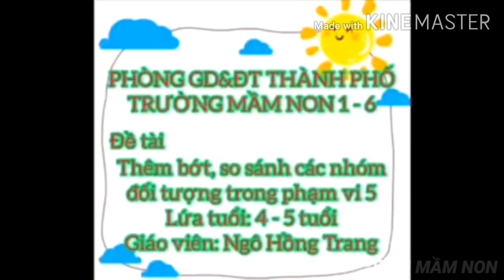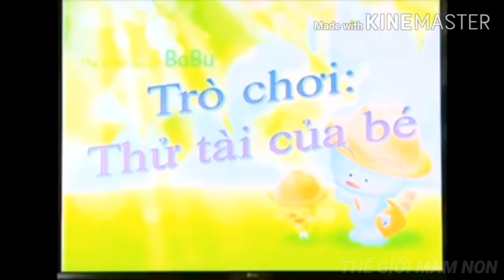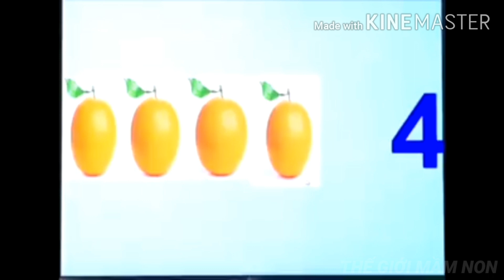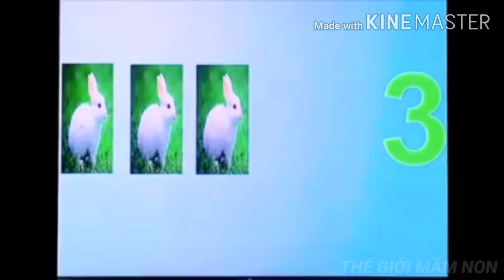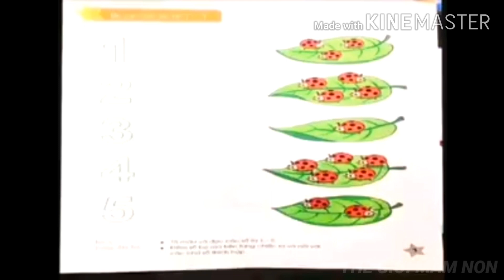Thêm bớt, so sánh các nhóm đối tượng trong phạm vi 5 | Dạy trực tuyến mầm non | TGMN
-Trẻ nhận biết được mối quan hệ hơn kém về số lượng trong phạm vi 5, biết so sánh thêm, bớt để tạo sự bằng nhau.

- Rèn kĩ năng xếp tương ứng 1-1,trẻ nhanh nhẹn khi thực hiện theo yêu cầu của cô.

- Thông qua trò chơi củng cố cho trẻ kỹ năng đếm, so sánh thêm bớt có số lượng là 5.

📣Các cô nhớ 📱📱ấn đăng kí📲📲 và 🔔ấn chuông🔔 để xem những video hay nhất và mới nhất nhék🖥🖥
Trân trọng